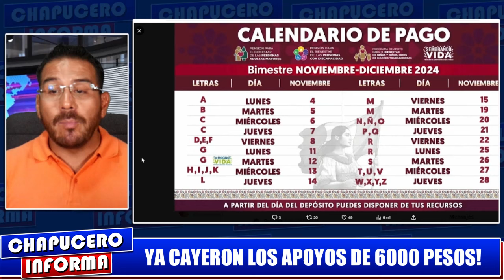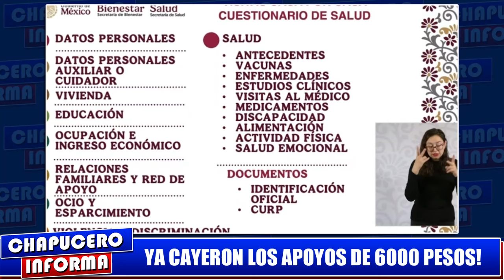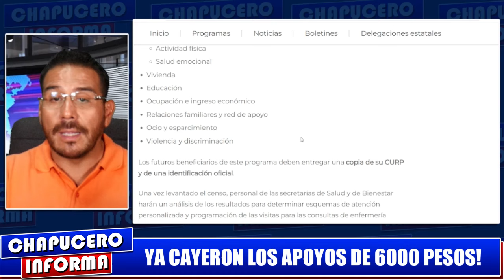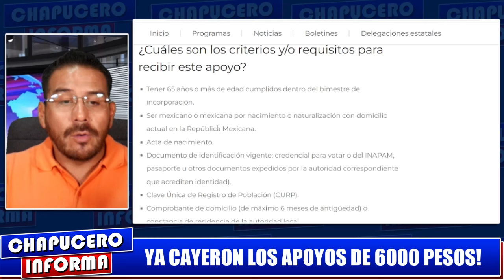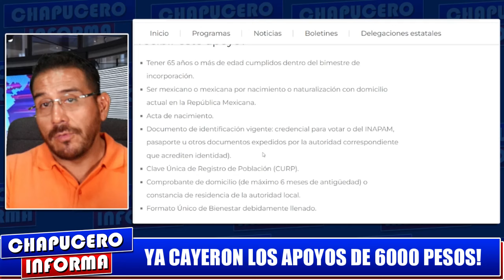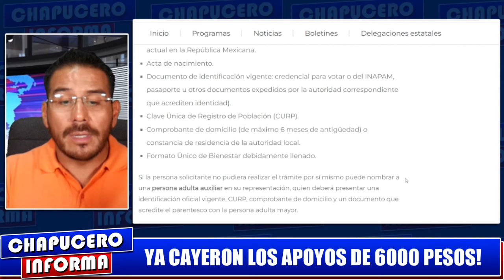AVISO URGENTE! ADULTOS MAYORES YA CAYERON LOS APOYOS DE 6000 PESOS! CORRE AL BANCO, VE ESE VIDEO HOY